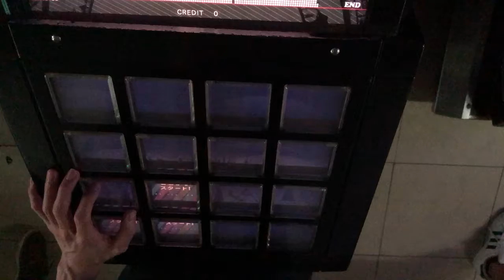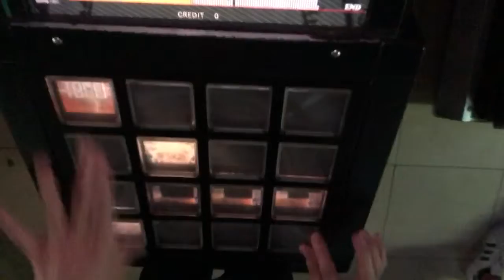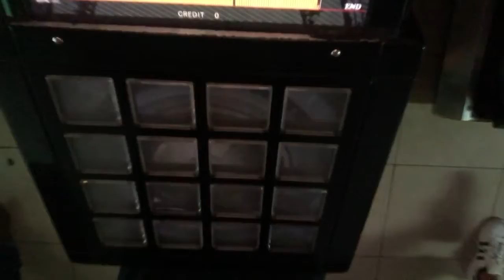[jubeat clan] KHAMEN BREAK -SDVX Infinity MashUp- [EXT] EXC by K.W-INK